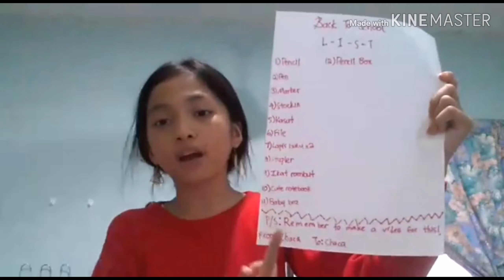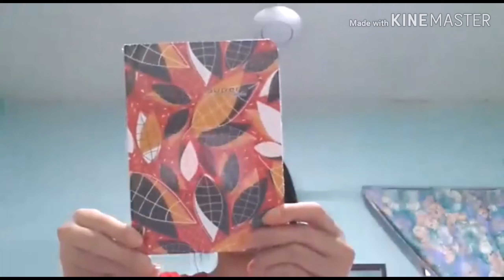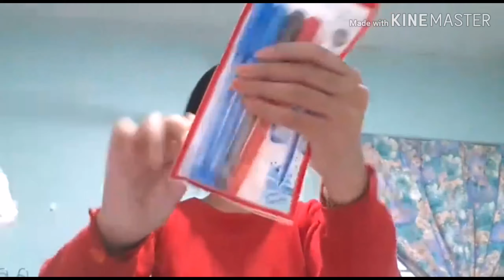Stationary UNBOXING & PREPARING ¦ Back to school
Back to school video